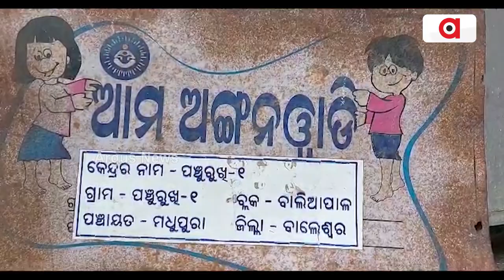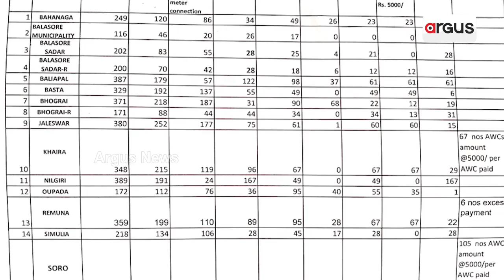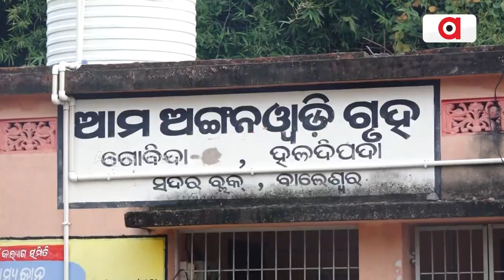ବାଲେଶ୍ୱରରେ ଶିଶୁ ବିକାଶ ଯୋଜନାରେ ଚରମ ଅବ୍ୟବସ୍ଥା | Childdevelopment scam Balasore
ବାଲେଶ୍ବର ଜିଲ୍ଲାରେ ଶିଶୁ ବିକାଶ ଯୋଜନାରେ ସାମ୍ନାକୁ ଆସିଛି ଚରମ ଅବ୍ୟବସ୍ଥାର ଚିତ୍ର। ଜିଲ୍ଲାର ଅଧାରୁ ଅଧିକ ଅଙ୍ଗନୱାଡ଼ି କେନ୍ଦ୍ରରେ ନାହିଁ ନିଜସ୍ବ ଘର । ବିଦ୍ୟୁତ୍, ପାନୀୟ ଜଳ, ପାଇଖାନା ସବୁଥିରେ ଅବ୍ୟବସ୍ଥା । ପ୍ରଶ୍ନ ହେଲା ସମନ୍ବିତ ଶିଶୁ ବିକାଶ ଯୋଜନାରେ ଖର୍ଚ୍ଚ ହେଉଥିବା କୋଟି କୋଟି ଟଙ୍କା ଯାଉଛି କୁଆଡ଼େ ?